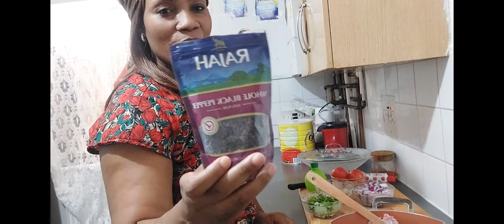kota otala soso